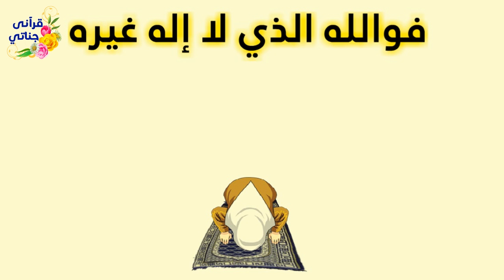من أعظم الناس أجراً في الصلاة في المسجد؟ ماهي قصة الحياة للانسان منذ الخلق وحتى مابعد الموت؟